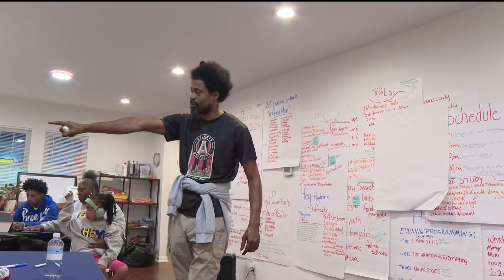Helping Empower Youth pushes forward with mission after kiosk vandalized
A kiosk for Helping Empower Youth (HEY) was found in shambles and was missing thousands of dollars in merchandise.